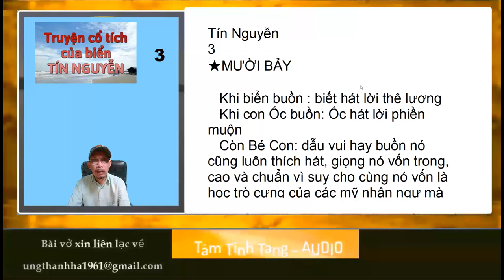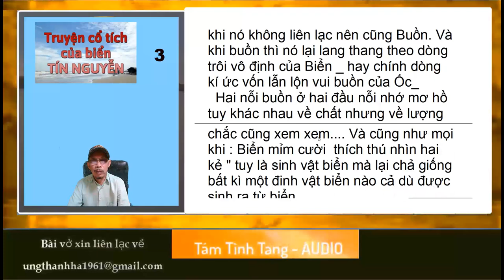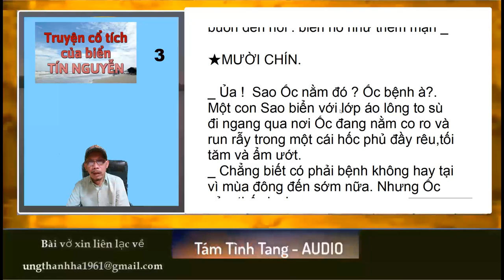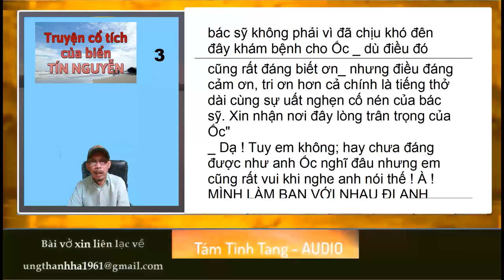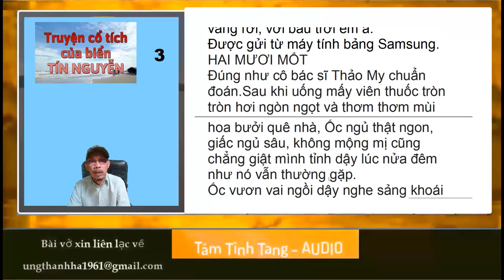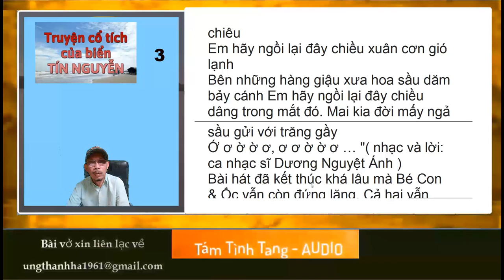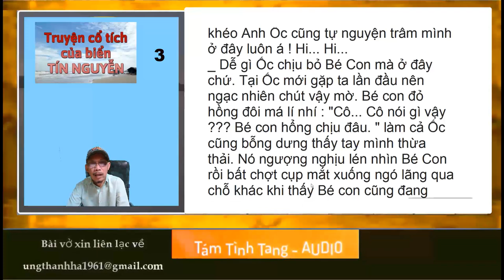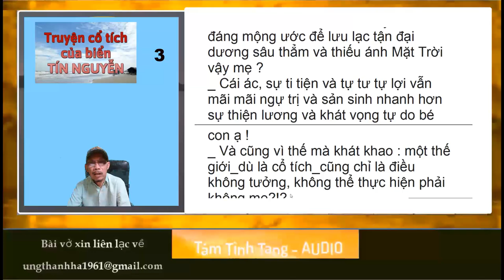03 Truyện cổ tích của biển - Tín Nguyễn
Truyện cổ tích của biển
Tác giả
Tín Nguyễn
Tập 3